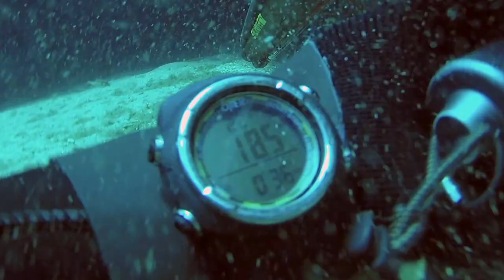Pesca submarina, EL PEZ BALA SPEARFISHING TENERIFE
Tras nueve días en reposo por hacer el bruto y lesionarme la espalda, hago una nueva toma de contacto con la pesca submarina comprobando que he perdido mucho de lo ganado y bueno habrá que recuperarlo poco a poco aunque no hago ninguna presa veo algunas especies interesantes y un sierra que pasaba persiguiendo un grupo de bogas escapa a mi disparo por escasos centímetros... un día mas cogiendo algo de experiencia en este deporte...